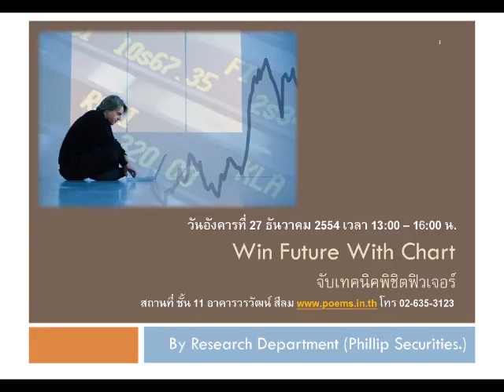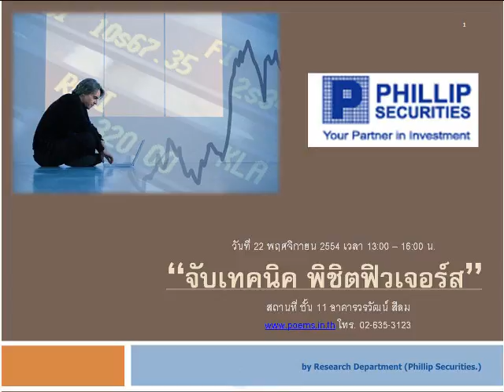กลยุทธ์ตลาดหุ้น บล.ฟิลลิป (6 ธ.ค. 54)